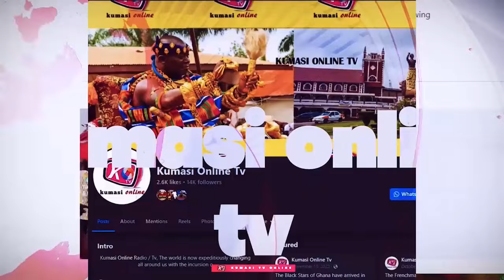KEN AGYAPONG Finally Replies BAWUMIA...Scammers, Thief's MAHAMA to BAWUMIA & NANA ADDO